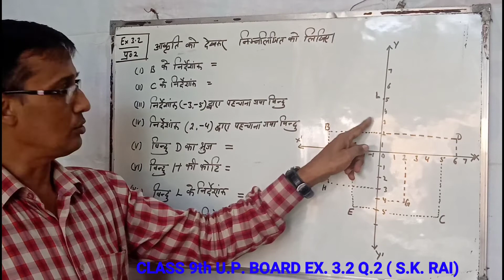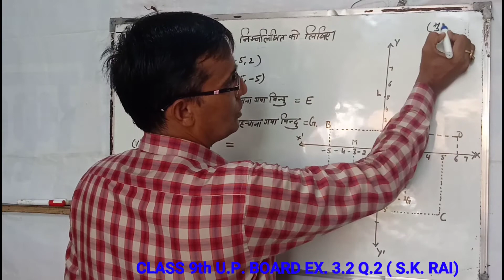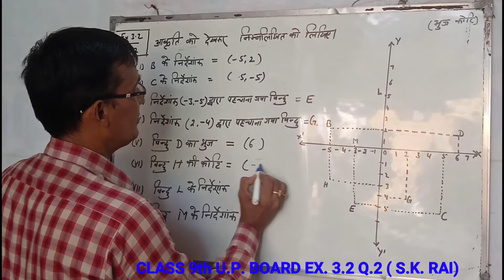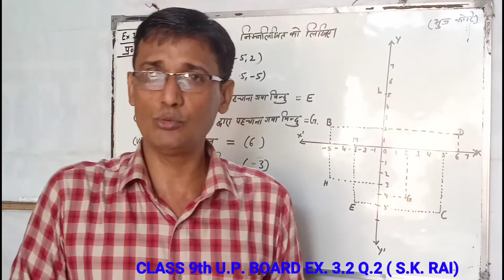# Class 9th | Maths - U.P. BOARD | EX. 3.2 Q. 2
CLASS :-  9TH U.P. BOARD
SUBJECT :- MATHEMATICS
EXERCISE :- 3.2
QUESTION :- 2
MATHS TEACHER :- S.K. RAI
CHANNEL :- S.R. EDUCATION POINT.